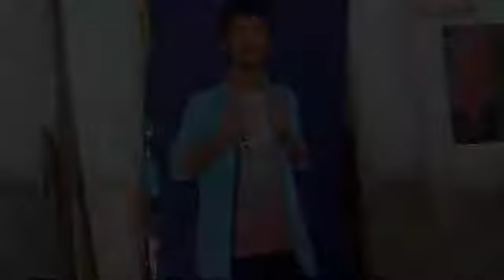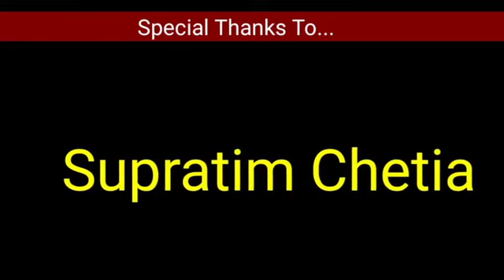✨⚡ ///Assamese //short// Flim 2021💖